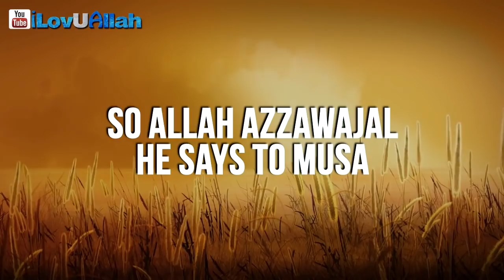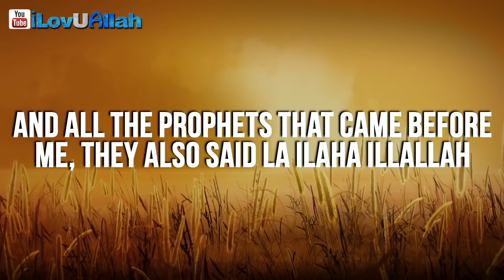When Musa Asked Allah For A Dua ᴴᴰ | Powerful Reminder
When Musa (a.s) asked Allah (swt) for a Dua, a powerful reminder from brother Mohammad Hoblos